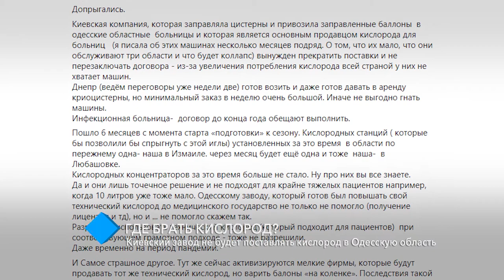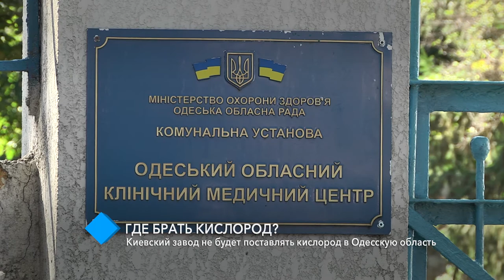Задача – добыть воздух: Киевский завод не будет поставлять кислород в Одесскую область